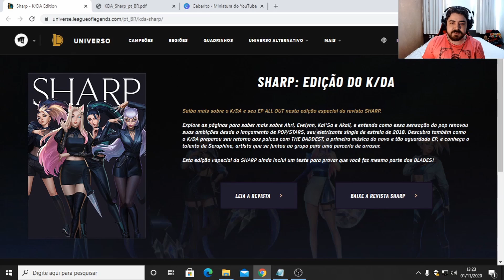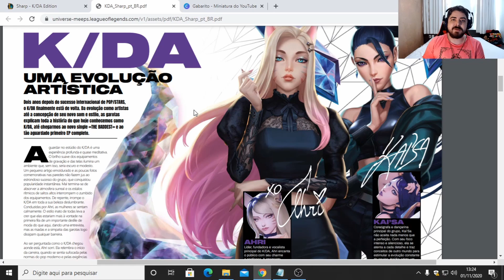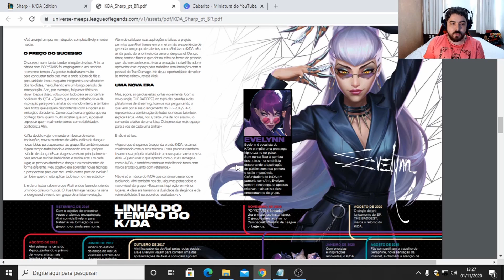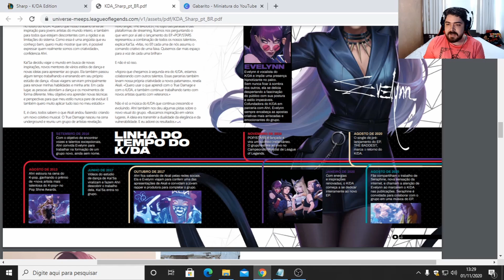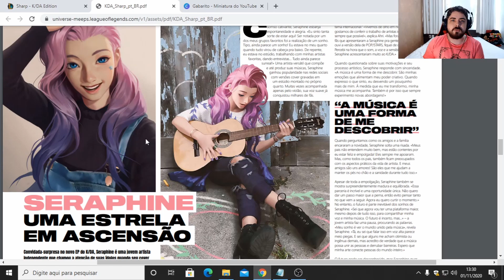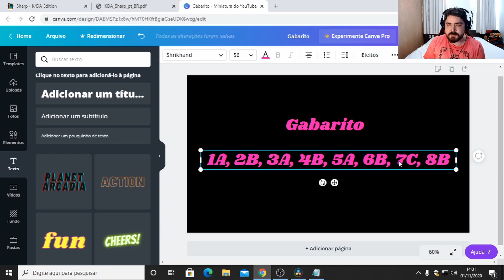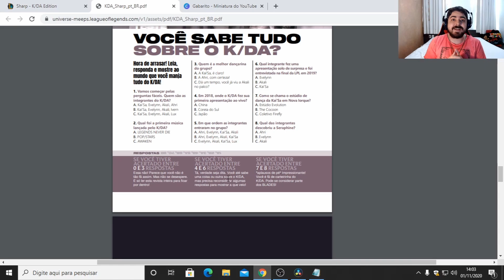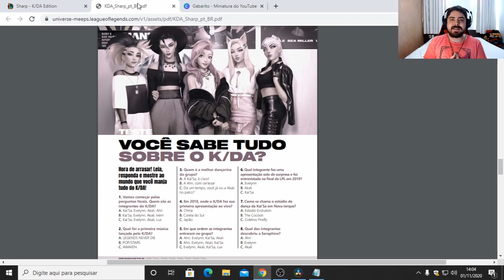Revista das KDA com a Lore de Ahri, Akali, Evelynn, Kai'Sa e Evelynn - Você sabe tudo do KDA no Lol?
Teste o quanto você conhece das KDA, com um Quiz das KDA contando mais da Lore do Grupo KDA e mais sobre o EP de K/DA All Out, em uma revista bem dedicada aos Blades do Grupo de K-Pop do League of Legends. Nesse vídeo mostrei um pouco da história da Seraphine conhecendo as KDA, descrições da Ahri KDA, Evelynn KDA, Kai'Sa KDA e Akali KDA, o processo criativo de produção de The Baddest, e um pouco da vida e carreira de todas as integrantes do K/DA no League of Legends.

Tempos do Vídeo:

- 0:00-0:34 - Introdução
- 0:34-2:36 - Revista Sharp
- 2:36-3:11 - Evolução Artística
- 3:11-4:15 - Ahri e Kai'Sa
- 4:15-5:07 - Akali
- 5:07-5:29 - Evelynn
- 5:29-7:35 - Linha do Tempo das KDA
- 7:35-8:12 - Seraphine
- 8:12-11:37 - Teste dos Blades
- 11:37-13:57 - Gabarito do Teste KDA
- 13:57-15:04 - Imagens do KDA e Encerramento